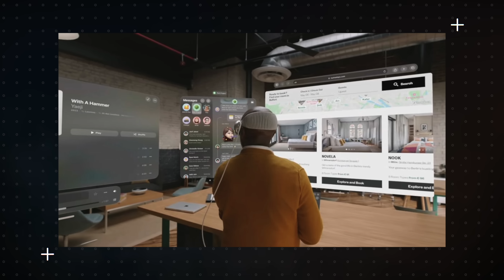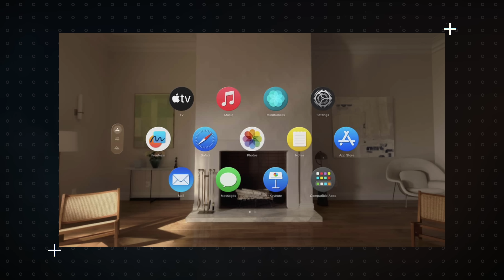Apple Vision Pro ¿Es el FUTURO del CINE EN CASA? | Fotograma 24 con David Arce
Hoy platicamos del Apple Vision Pro, los lentes de realidad aumentada y realidad virtual. ¿Creo que son el futuro del cine en casa? Bienvenidos a Fotograma 24.

-Proyector Epson 4010:

-Bocinas Frontales  KEF Q550:

-Bocina Central KEF Q650c:

-Reproductor Panasonic 820UB:

-Xbox Series X:

-Apple TV 4K:

- Cámara Sony a6300:

- Lente Sel35f18:

- Micrófono Shure MVL:

- Cabezal de video Manfrotto MVH500AH:

- Micrófono Rode VideoMicro:

- Tripie portatil Gorillapod SLR Zoom: